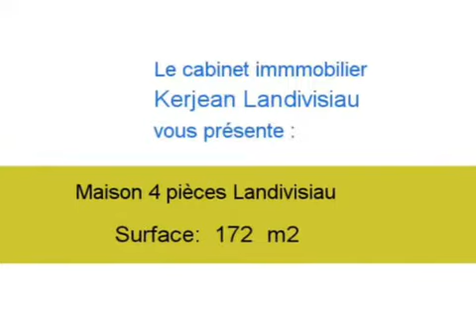Achat Vente Maison Landivisiau 29400 - 172 m2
Cliquez sur ce lien pour en savoir plus (prix, contacts)

A vendre à Landivisiau une maison de 172 m2.

Annonce immobilière : Achat Vente Maison Landivisiau 29400 Finistère